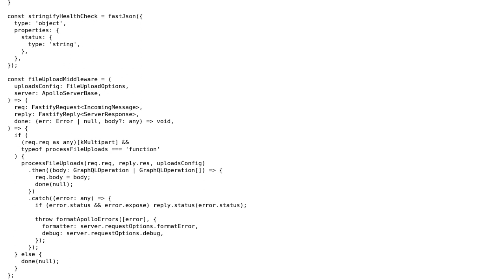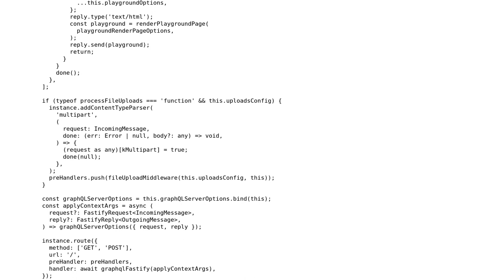You are using the legacy Content Type Parser function signature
With thanks & praise to God, and with thanks to the many people who have made this project possible! | Content (except music & images) licensed under CC BY-SA | Music | Images & others | With thanks to user Manuel Spigolon user Davide Pugliese and the Stack Exchange Network Trademarks are property of their respective owners. You are responsible for your own actions.